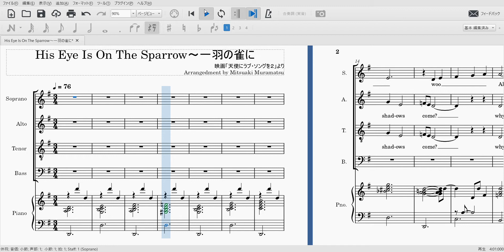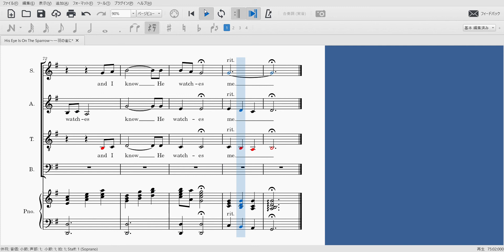His Eye Is On The Sparrow～一羽の雀に （３声）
讃美歌（worship song）より、「His Eye is on The Sparrow」。ドレミ楽譜出版社（松山祐士編）さんの「ゴスペル名曲集」の女声を混声三部にして練習動画を作りました。そのうち「天使にラブソングを２」からローリン・ヒルの歌う難しい２声にも挑戦できればと思います。